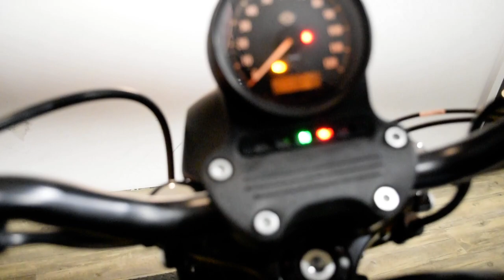2019 Harley-Davidson Iron 883 | Used motorcycle for sale at Monster Powersports, Wauconda, IL